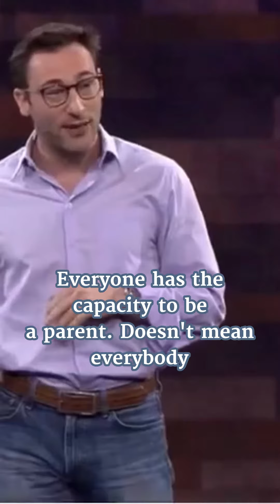Simon Sinek: We All Have The Capacity To be A Leader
And as I said before, one of the great things that is lacking in most of our companies is that they are not teaching us how to lead.  And leadership is a skill like any other is a practiceable, learnable skill and it is something that you work on it.

We all have the capacity to be a leader. Doesn't mean everybody should be a leader and it doesn't mean everybody wants to be a leader. And the reason is because it comes at great personal sacrifice.

- Simon Sinek

Recommended books for further reading:
📚 How to Win Friends and Influence People
📚 Not a Diet Book
📚 Atomic Habits: The life-changing
📚 Measure What Matters
📚 Zero to One